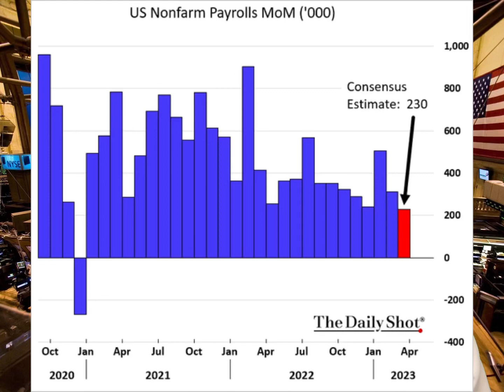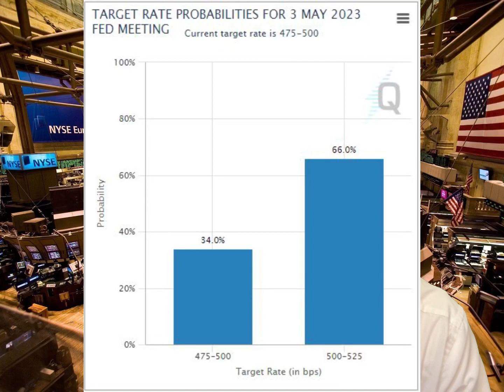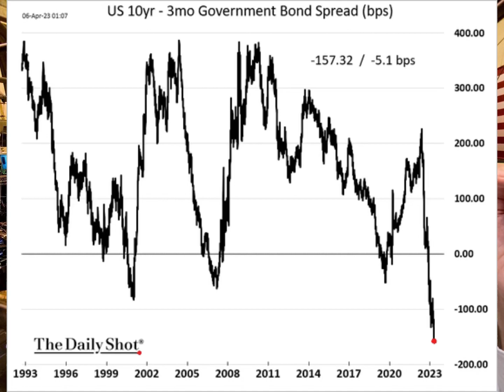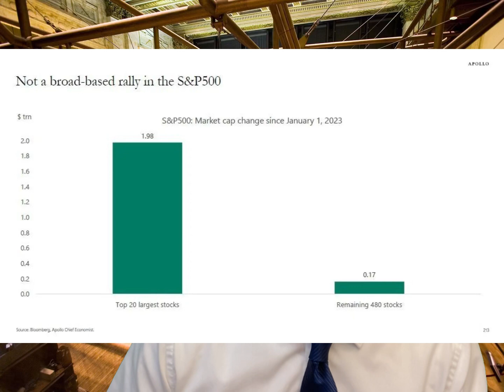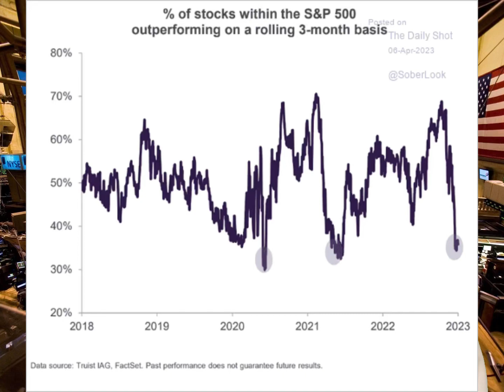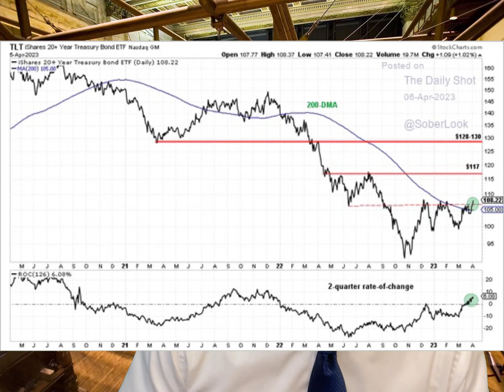Earnings Season Stock Market Worries: Mister Market (Episode 16)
Welcome to Mister Market! Today I talk about the upcoming earnings season and my concern about the growing divergence between stock prices and earnings.

I have the CFA designation and have 24 years of experience with investments. I was ranked as one of the top traders in the 2022 US Investing Championships, trading my account to a positive return and beating the S&P 500 by over 23% during the bruising bear market of 2022. I'm also a former hedge fund manager and steered clients to a profitable year during the 2008 Financial Crisis.